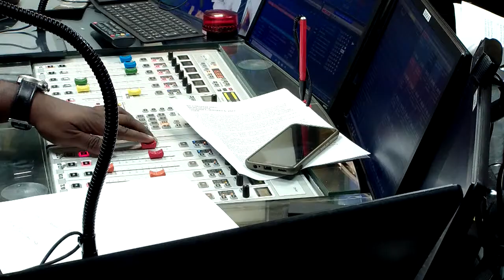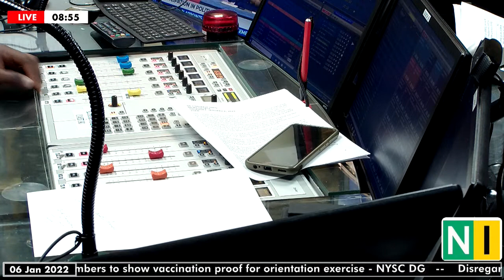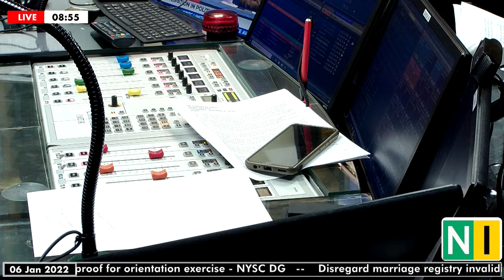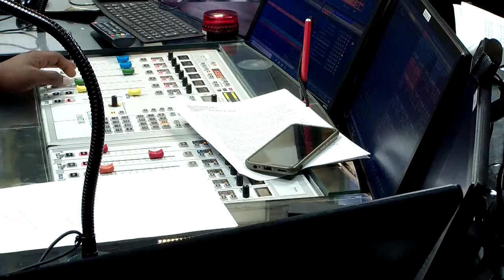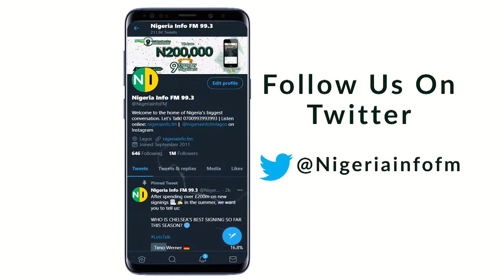Infertility: Symptoms, Causes & Treatment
CEO, Nordica Fertility Centre, Dr. Abayomi Ajayi joins Sheriff Quadry on the MorningCrossfire.